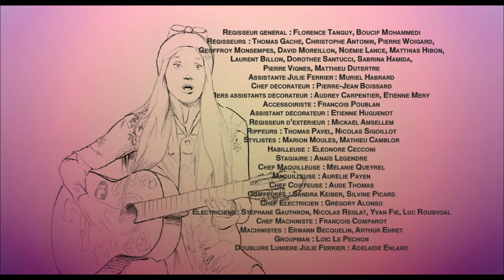Mademoiselle - Episode 16 (avec Julie Ferrier)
"Mademoiselle" est une série télévisée française de 50 épisodes avec Julie Ferrier, réalisée par Jérémie Farley et produite par CALT.
Julie Ferrier, auteur, comédienne, danseuse et musicienne, se métamorphose en un clin d'œil dans cette comédie, pour incarner une galerie de personnages hauts en couleur.

"Mademoiselle" nous propose un portrait réjouissant et insolite de La Femme Moderne. De la mère de famille à la working girl, de la romantique à l'acariâtre, de l'intello à la potiche, toutes sont saisies dans leurs contradictions et leurs paradoxes. Les situations les plus quotidiennes (la pause café au bureau, le dîner entre amis, le premier rendez-vous ou les courses au supermarché du coin) se transforment alors immédiatement en saynètes hilarantes, parsemées de gaffes, d'incompréhensions et de décalage bien dosé !